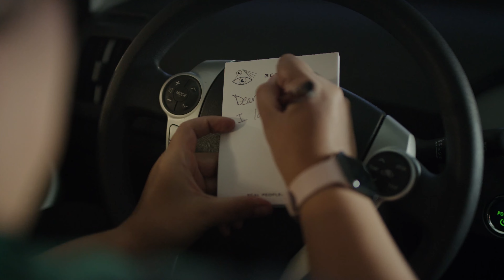Yogurt Commercials Don't Care About You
a short film by Teresa Lee about yogurt and depression

starring vanessa gonzalez
with ellington wells, isabel beatty, maisie hooper, zach broussard, ashleigh crystal hairston, megan gailey, mel owens, shannon hardy, lee daniel, dana donnelly
cinematography by carissa dorson
produced by mel owens